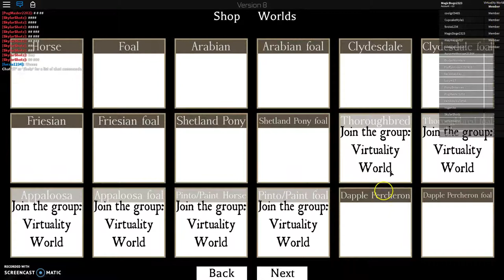part 1: Wolf horse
GETTING WOLF HORSE!!